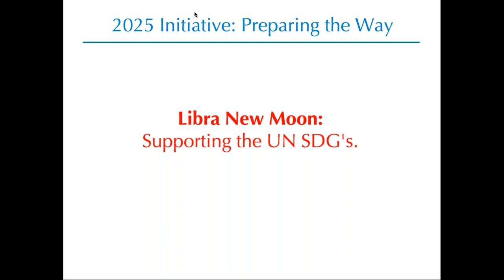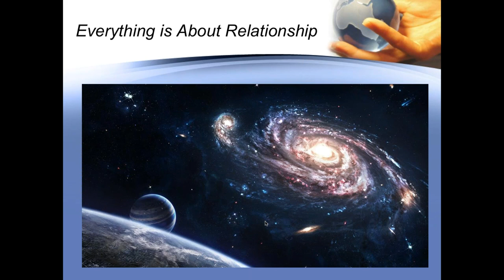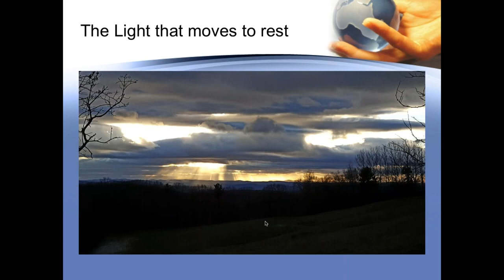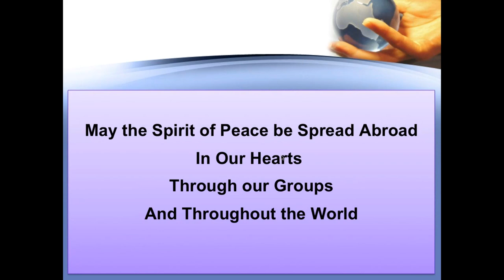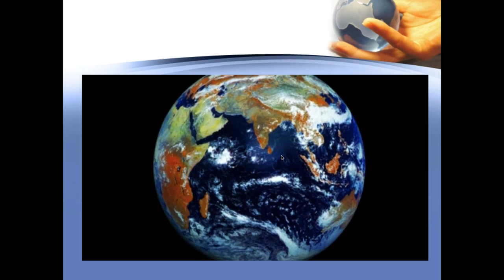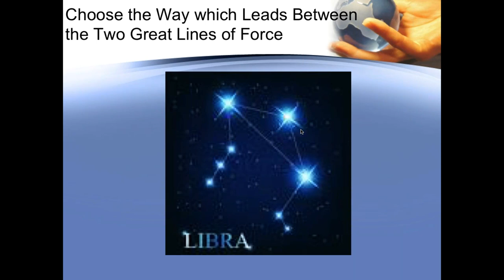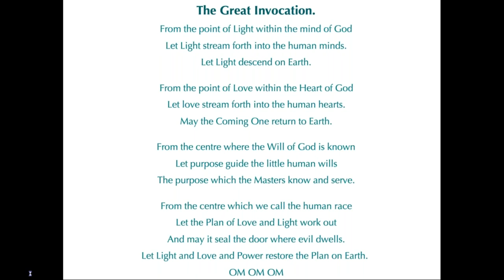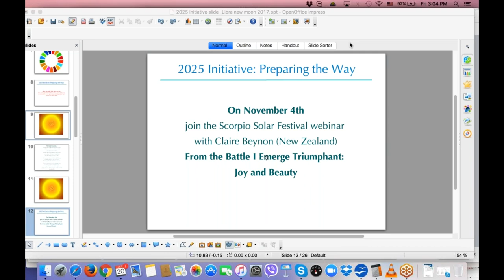Libra New moon for the SDG 16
The cyclic meditation project uses the opportunity of the monthly astrological cycles to create a collective meditative focus for the empowerment of the thought-forms of the UN Sustainable Development Goals. This time we focus on Goal 16: Peace, security and strong institutions.